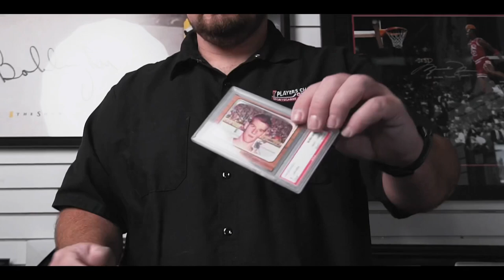FLEX SHOW - Episode 11 - Massive Oilers Collection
Jason takes you into one of our friends basement to check out his MASSIVE Oilers Collection.. full of game used stickers, jerseys and more!